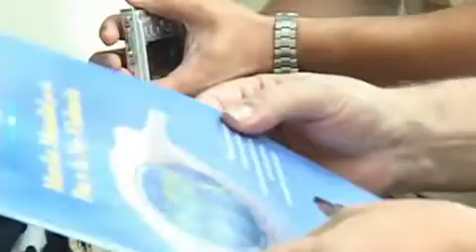PIERO Cantautor Latinoamericano Adhiere a MM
El gran Piero adhiere a la Marcha Mundial